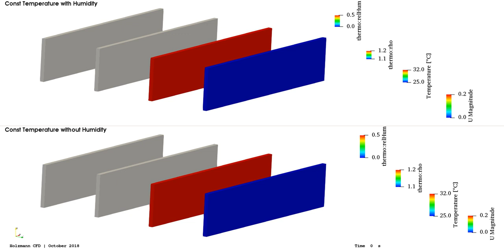Thermodynamic Library for Humidity Calculation ∇ OpenFOAM®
A new development is presented for humidity calculations in HVAC simulations. The video shows the influence of the humidity onto the density field. The humidity library takes the water content into account. Thus, the density change with respect to the water content. The simulation is isotherm. Therefore, the driving force for the buoyancy term is humidity.

Note: This video is wrong due to the fact that humid air is lighter and should stay at the top. The bug was already removed.